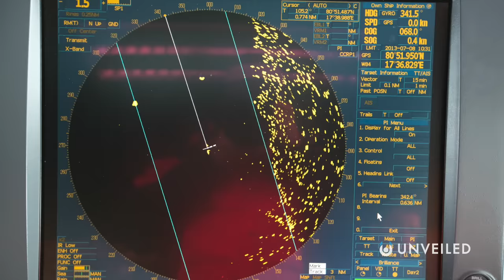The Real Reason Why We Don't Explore The Oceans | Unveiled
Why are we still failing to explore the ocean?? Join us... and find out more!

The surface of Earth is 71% ocean, but we still know so little about it! In this video, Unveiled takes a closer look at how and why human beings are still so unsure about the deep blue sea. It's as though we have a collective phobia about the ocean, and we just can't shake it off!

0:00 Intro
0:46 Life on the Ocean
2:38 Fear of the Ocean
4:17 Ocean Legends in Culture
7:20 The Cost of Ocean Exploration
9:36 Conclusions